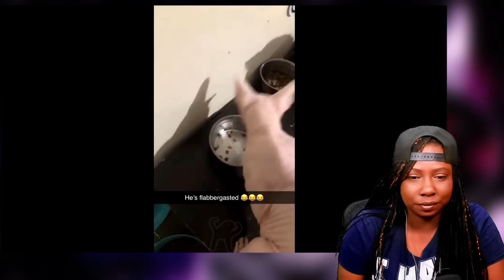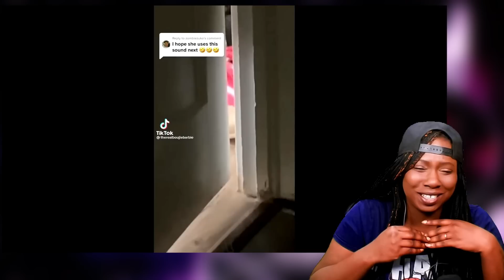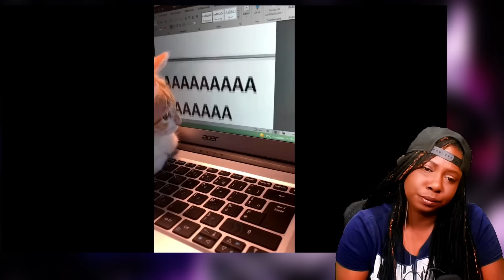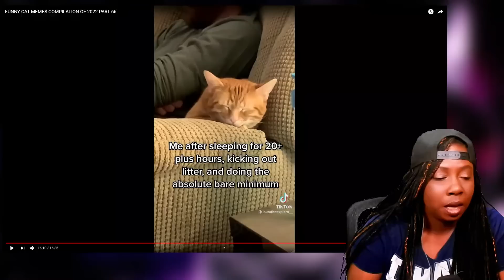Cats are BETTER than Dogs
Dogs are still pretty awesome but since becoming a cat owner I've fell in love! I own now 3 cats and 1 dog (hoping to get another cat and dog in the future).